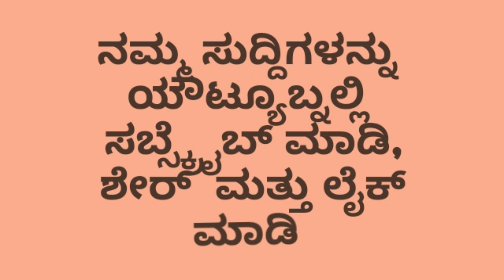NEWS BULLETIN ಟಗರು ಟಗರು ಅಂತಾರೆ ಜನ ನನ್ನ 10pm#5-2-2023#STN SAM#